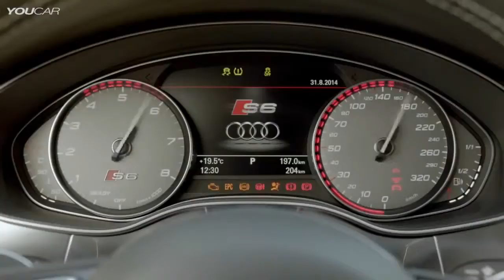► New 2015 Audi S6 Sedan 2